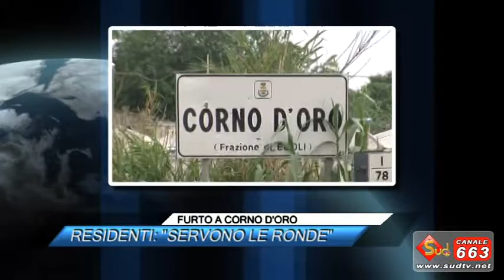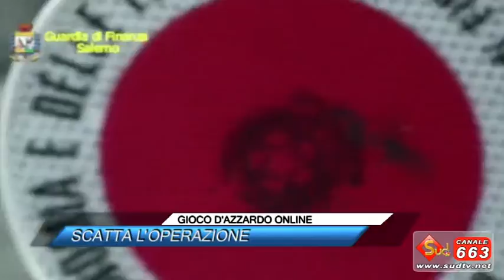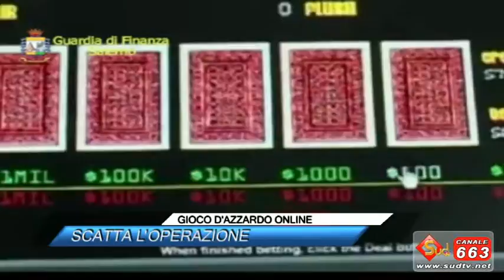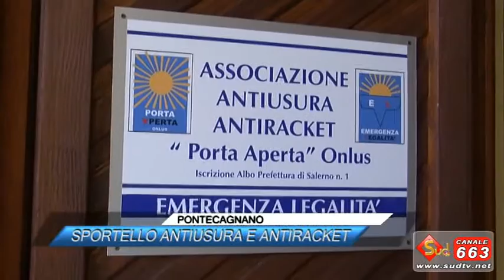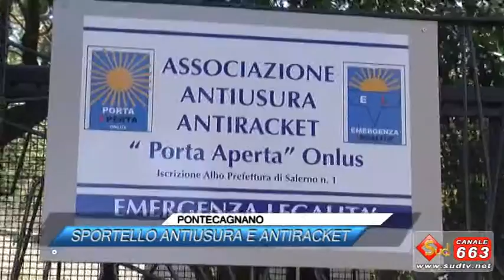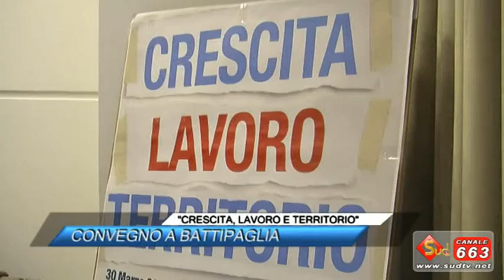TG NEWS 31/03/2016